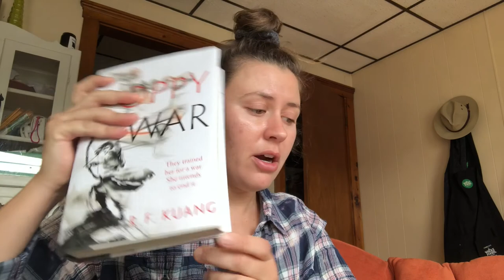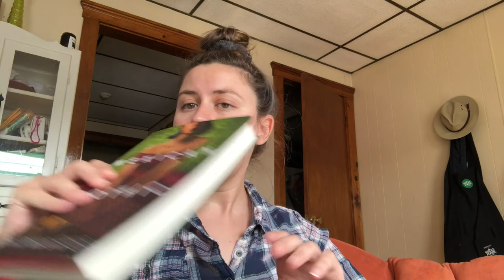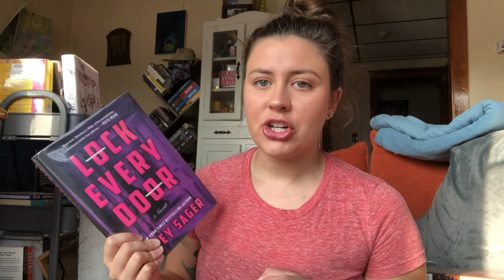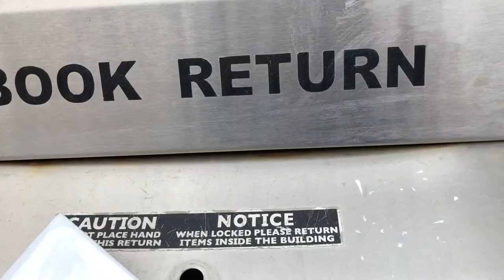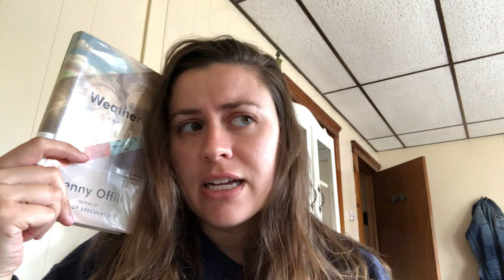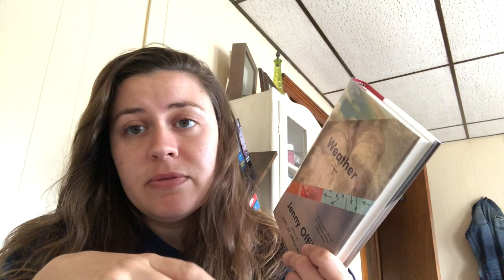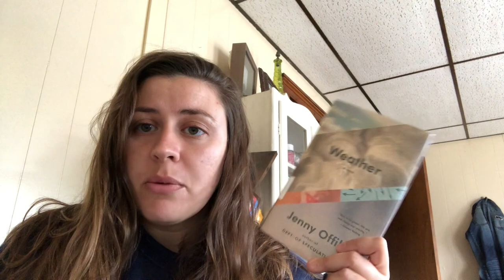TRYING to read 17 books in 18 days vlog | part 1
watch me struggle to complete this month's tbr in 18 days. keep an eye out for part 2 - coming soon!

Books finished/reviewed in this vlog (SPOILER FREE):
1. Where the Crawdads Sing, Delia Owens
2. Lock Every Door, Riley Sager
3. Cantoras, Carolina de Robertis
4. Mexican Gothic, Silvia Moreno Garcia
5. Saga, Vol 3, Brian K Vaughan/Fiona Staples
6. Weather, Jenny Offil